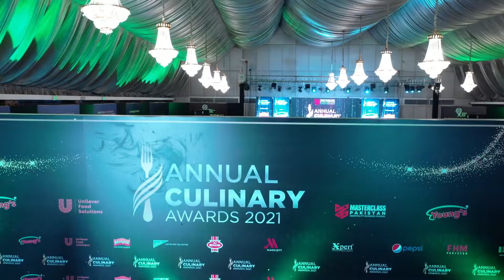First Annual Culinary Awards | International Chefs Day 2021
Celebrating the unsung heroes, our skillful culinary fraternity which includes the culinary professionals, home chefs and digital food communities who have significantly contributed in the expansion of Pakistani culinary industry and made it prominent on the map of the world.